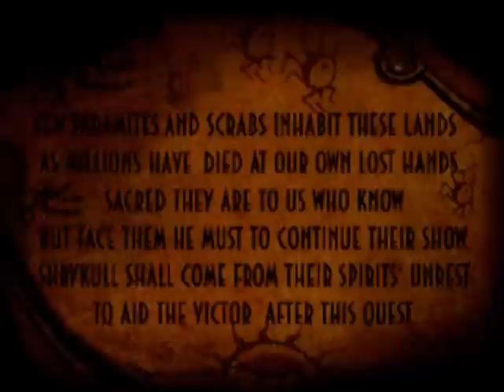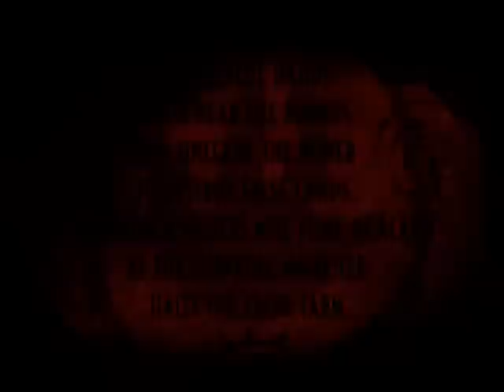Oddworld Abe's Oddysee (part 3)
part3:
Abe makes his way through the Monsaic Lines and begins his journey for the Shrykull quest. Scrabania is a dangerous dusty desert indeed. But he will meet Elum, who will help him a lot !